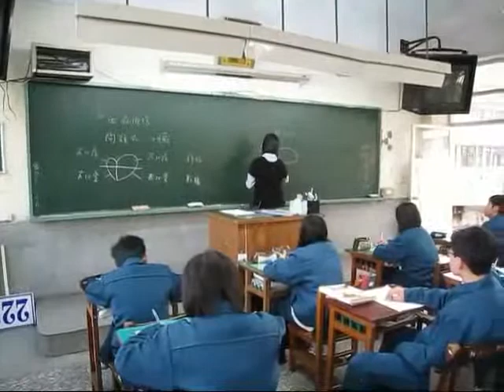97年實物攝影機創意應用競賽佳作-蟑螂的形態觀察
利用實物投影機，讓學生在座位上即能清楚看見教師解剖蟑螂的畫面，且看見學生對「實況轉播」的投入和興趣，這是在傳統板書教學中無法獲得的。最後，因利用活體教學，在課程進行中亦帶給學生尊重生命的觀念。